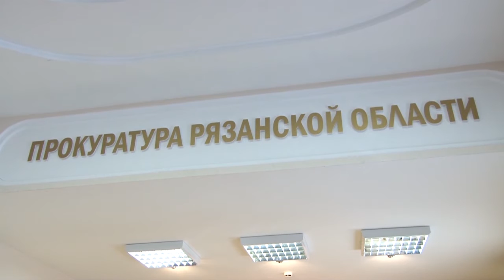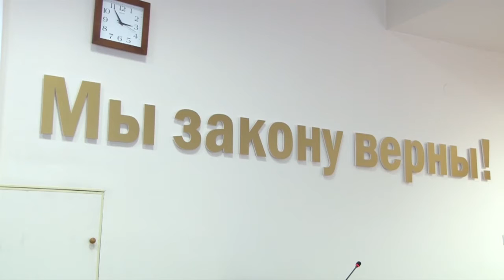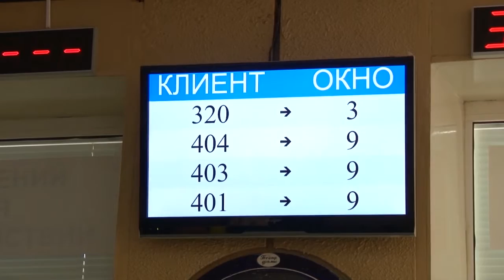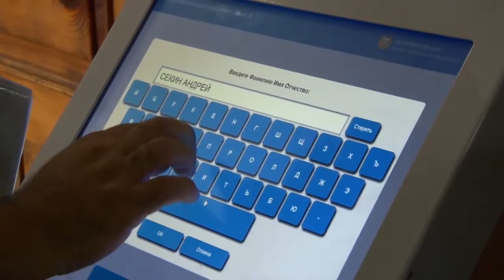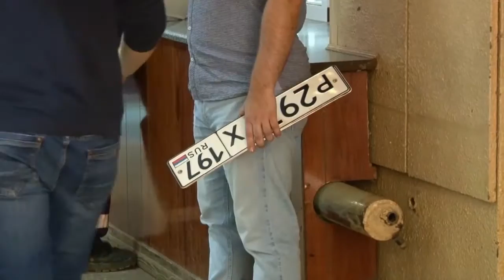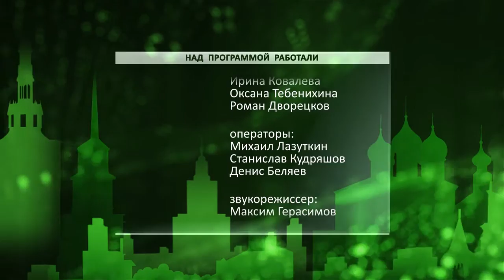День города - новости Рязани 19.08.16